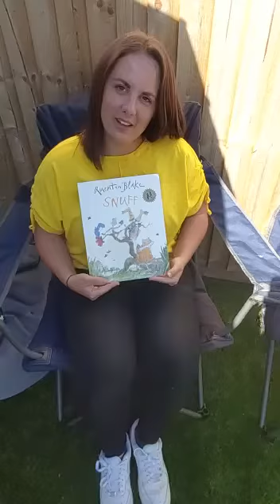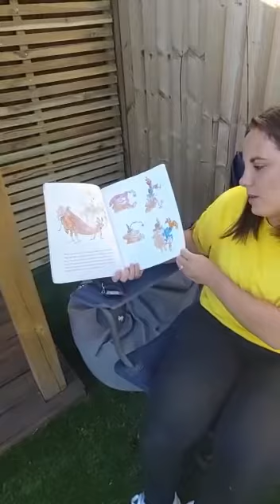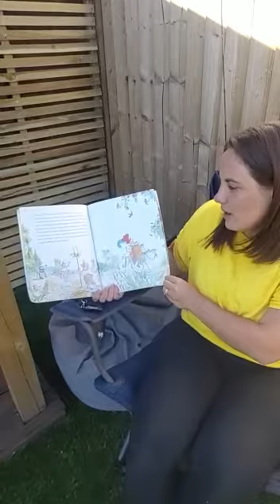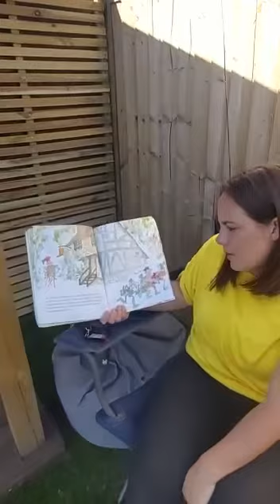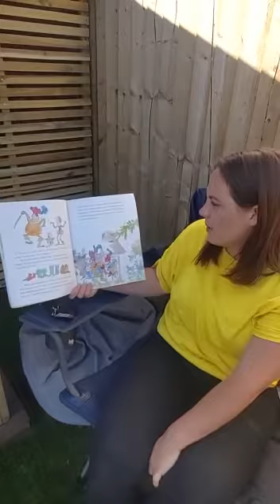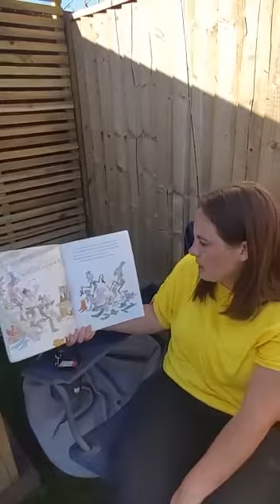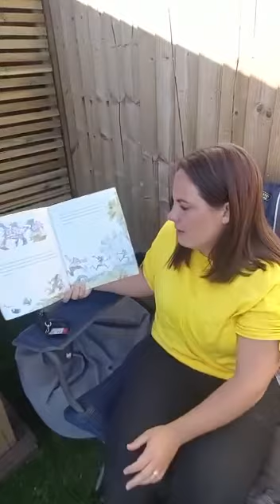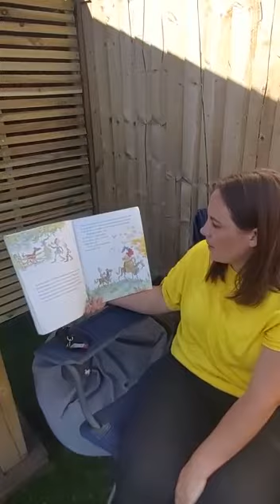Snuff, read by Mrs Larkin